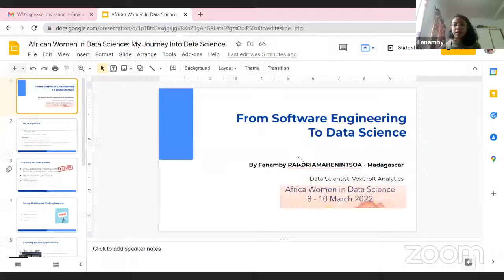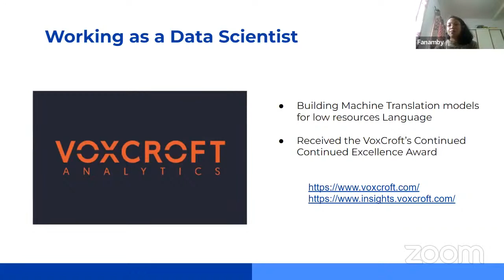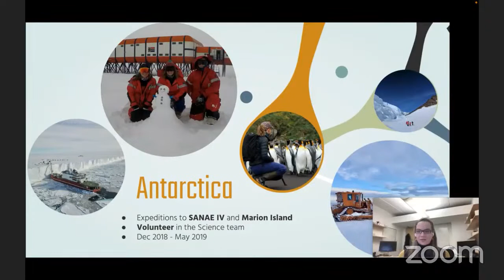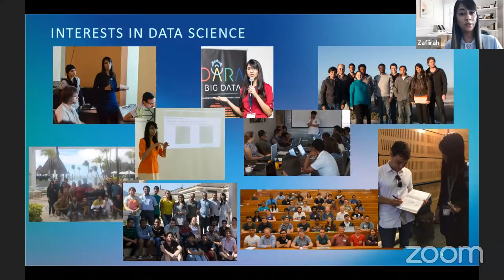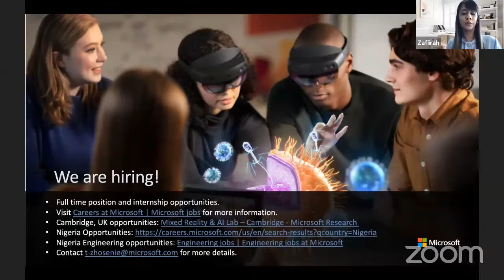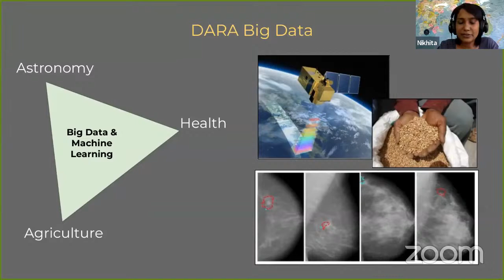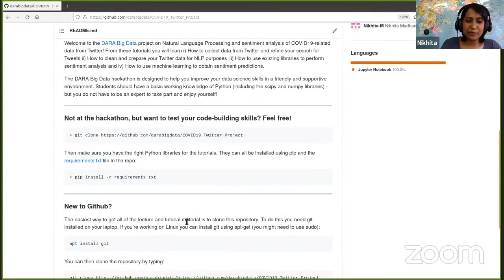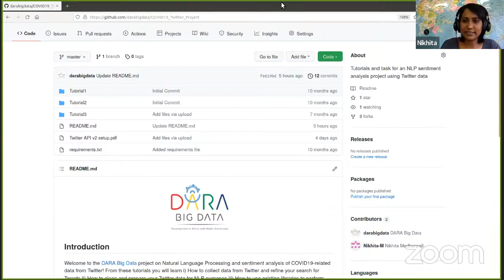Africa Women in Data Science event - 2nd afternoon session 08/03/22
The second AWDS afternoon session consisted of presentations from women who are at the beginning of their data science careers talking about their experiences and educational backgrounds, as well as their current career paths. It concluded with an overview of the DARA Big Data hackathon programme across Africa from Dr Nikhita Madhanpall. This final session was chaired by Sydil Kupa (SARAO/Rhodes University), with closing remarks from Dr Bonita de Swardt (SARAO).

Timestamps for this session are;
0:30 - Fanamby Randriamahenintsoa (ML Engineer, Voxcroft Analytics, Madagascar)
14:50 - Christine de Kock (PhD student in Computer Science & Technology, Cambridge University)
26:44 - Dr Zafiirah Hosenie (Postdoctoral Scientist at Microsoft Mixed Reality & AI Lab)
46:04 - Dr Nikhita Madhanpall (OAD)

The timetable for the event with speaker bios can be found here;

You can read the full SARAO Women in Data Science report here;